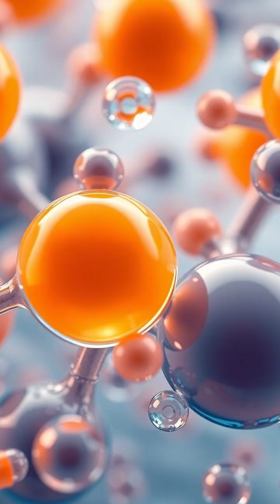The Silent Threat: Ocean Acidification Explained 🌊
Dive into the stunning world beneath the waves and discover the alarming effects of ocean acidification on marine ecosystems! Our oceans are facing a critical challenge as rising carbon dioxide levels lead to acidification, threatening coral reefs, shellfish, and countless species that call the sea home. 🌍💔 Join us as we explore the beautiful underwater scenes and highlight the urgent need for action. Together, we can restore balance to our oceans and protect these vital ecosystems for future generations. 💪